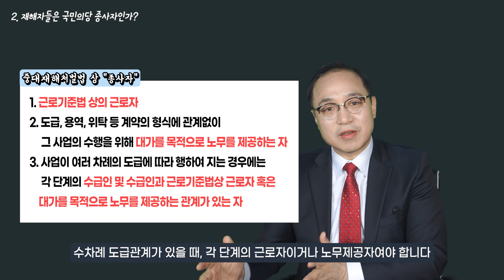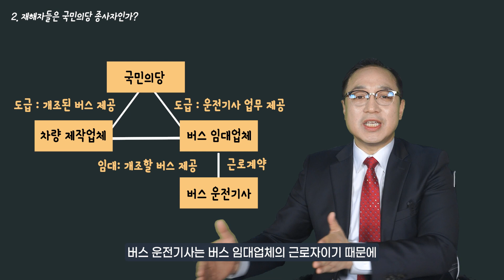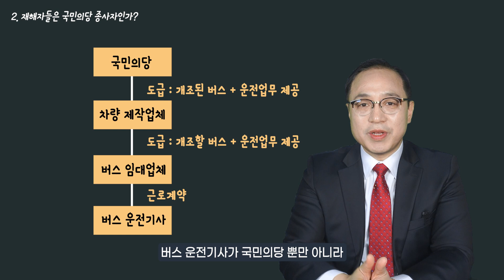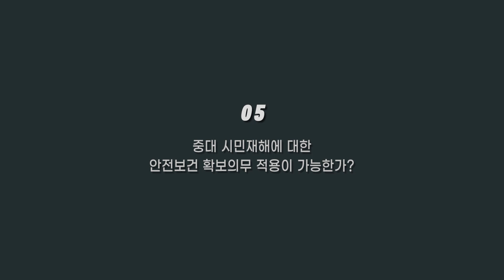국민의당 일산화탄소 중독사고, 중대재해처벌법 적용가능할까?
오늘은 "국민의당 사고 중대재해처벌법 적용 여부"에 대해서 알아보았습니다.

00:00​​​​​​​​ 오늘의 주제 "국민의당 사고 중대재해처벌법 적용되나?"
00:43 국민의당이 중대재해처벌법 적용대상 사업장인가?
02:19 재해자들은 국민의당 종사자인가?
04:35 유세차량이 국민의당에서 실질적으로 관리하는 장소인가?
06:08 경영책임자의 판단
06:51 중대시민재해에 대한
안전보건 확보의무 적용이 가능한가?